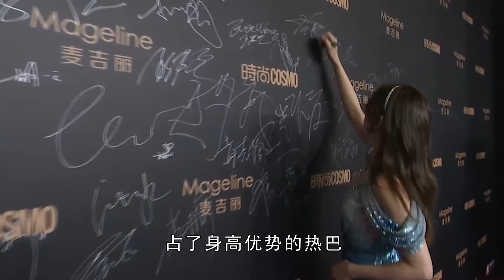有种优势叫热巴，签名板签名再多，她也能找到一片空白位置